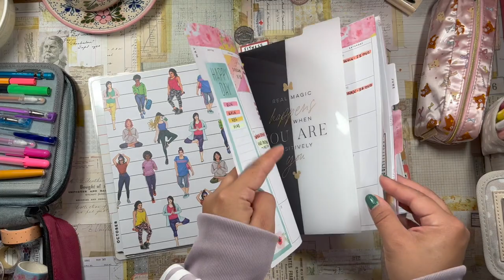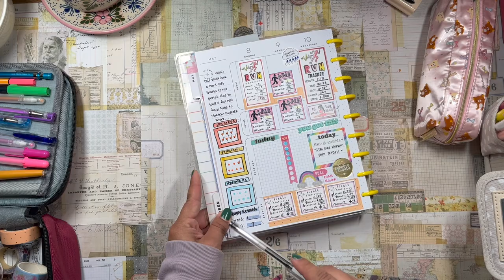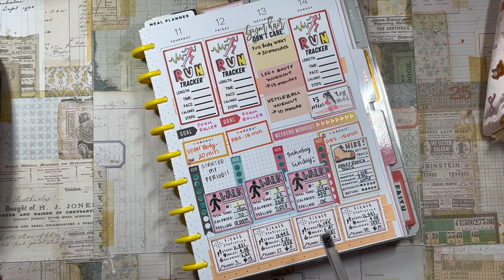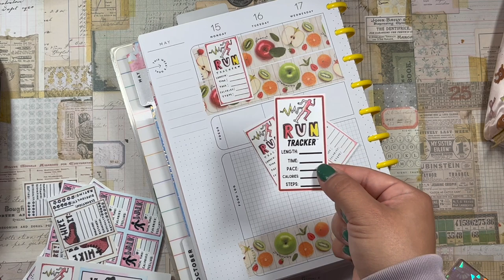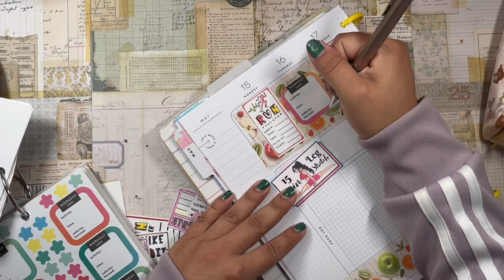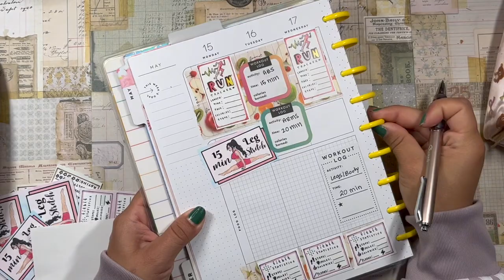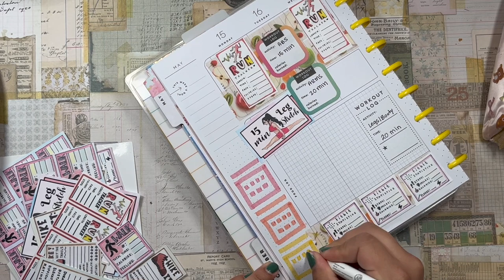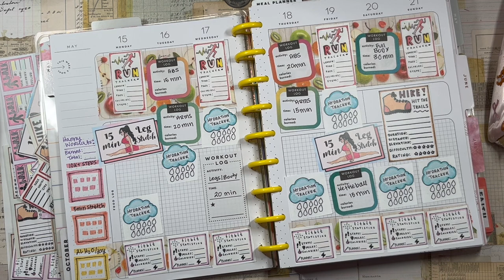LET'S TRY AGAIN 😭✨ | FITNESS PLANNER PLAN WITH ME | HAPPY PLANNER 🌸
Let's try this again babes! Ready to hit the ground running this week with fitness! 💖

daniela 💖